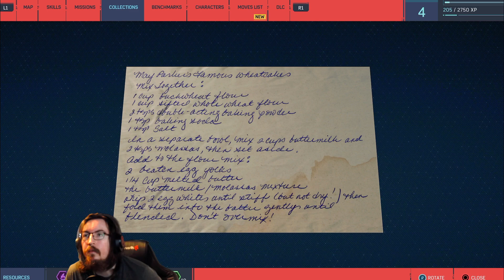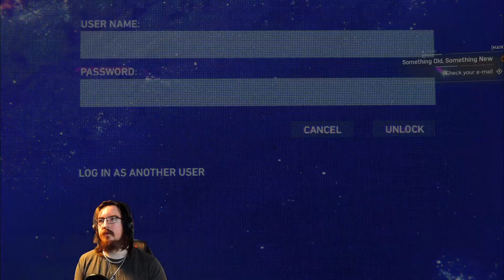Spider-Man Remastered PART 3 - Suit Fixed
This is the beginning of my playthrough and livestream. I play on the hard difficulty and getting back to It rather quickly. Met Otto and started to fight crime. Reminded how fun this game is.
Camera is out of focus for about one hour for some unknown reason.
Should be fixed in PART 3.

Follow me on other platforms to join me when I'm live.